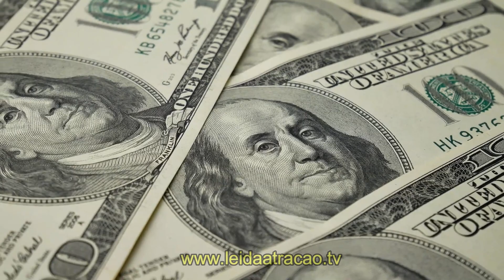ORAÇÃO DA PROSPERIDADE NA FAMÍLIA | OUÇA DORMINDO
Hoje nós apresentamos uma oração para pedir prosperidade para a família e para dentro de casa. Muitas pessoas acham que prosperidade está relacionada apenas a dinheiro, mas a palavra prosperidade está relacionada a tudo dar certo na vida, os caminhos se abrirem, tudo funcionar, só coisas boas fluírem. Quando uma família não prospera, os problemas tomam conta abrindo espaço para que o mal aja e atrapalhe o amor que os une. A sugestão é que esta oração seja ouvida enquanto dorme.